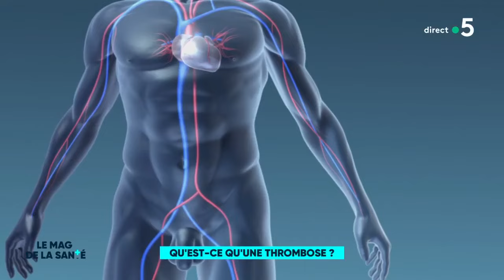La thrombose veineuse - Le Magazine de la Santé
Depuis le 15 mars 2021, le vaccin d'AstraZeneca est suspendu en France et dans d'autres pays européens. Au total, sur plus de 17 millions d’européens vaccinés avec Astra Zeneca, l’Agence Européenne du Médicament a enregistré une cinquantaine de cas de thromboses. Les autorités sanitaires s'interrogent particulièrement sur une dizaine de cas atypiques de thromboses survenues après l’injection de ce vaccin. Mais qu'est-ce qu'une thrombose ? Explications.